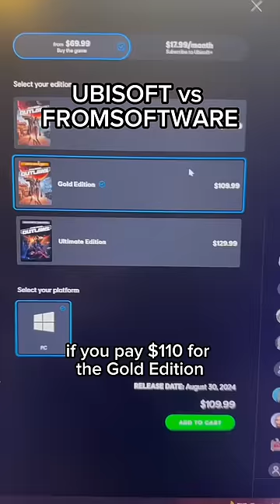Ubisoft vs FromSoftware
FromSoftware W 😂